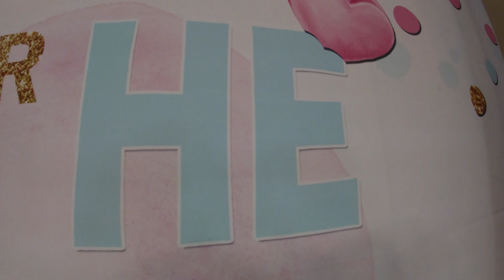The Big Reveal!! What's the Scoop on Baby G?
Will Baby G be a he or a she? Big thanks to Alan Michael for grabbing the footage of this life changing moment and thanks to my wife Brooke for helping me with the edit. I'm so excited about our family's future!